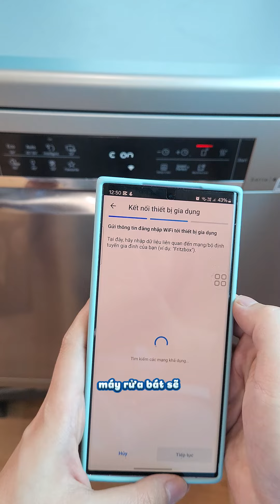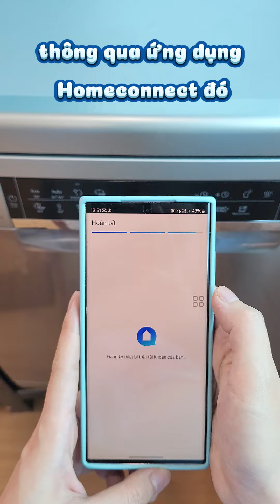Máy rửa bát Bosch serie 6: Xịn nhất, Mới nhất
BlueHome - Siêu thị Bếp & Gia dụng Châu Âu
🏪 Hệ thống Showroom:
- 431 Hoàng Quốc Việt, Cầu Giấy, Hà Nội
- 236 Nguyễn Văn Cừ, Long Biên, Hà Nội